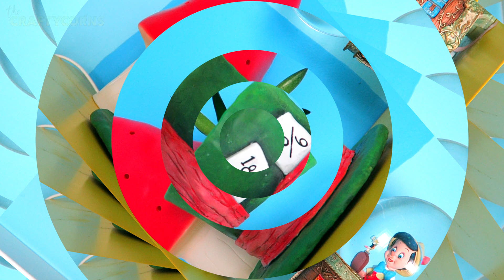DIY Mad Hatter Flower Pot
I've been looking for some cute and creative flower pots for my son's room for a while now, but I haven't found any. So i decided to make my own. The first one is this hat shaped flower pot - inspired by the Mad Hatter from Alice in Wonderland!

Products used:

An old flower pot
Cardboard
Small plate (as a template for the rim of the hat)
Pen
Dotting tool
Paint brushes
Polymer clay
Aluminum foil
Hot glue gun + glue
Acrylic paints: black, green, yellow, blue, white, orange, pink & purple
Sponge

Filming and Editing:
Canon G7x
Final Cut Pro X
Photoshop CC